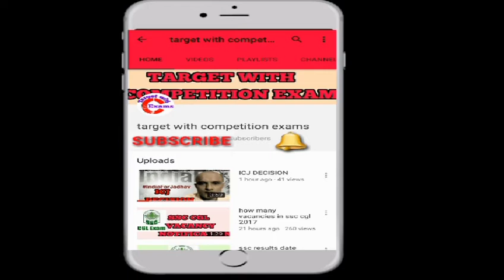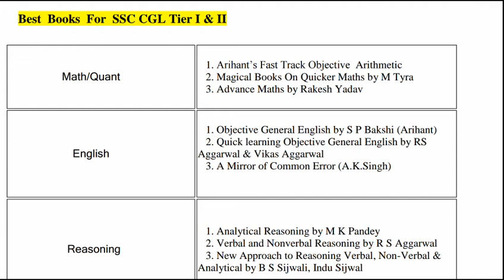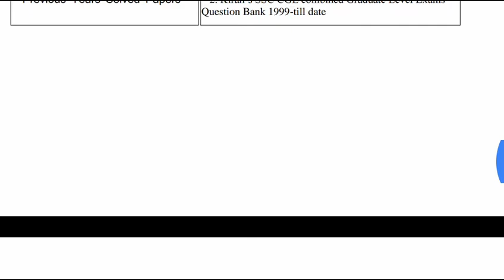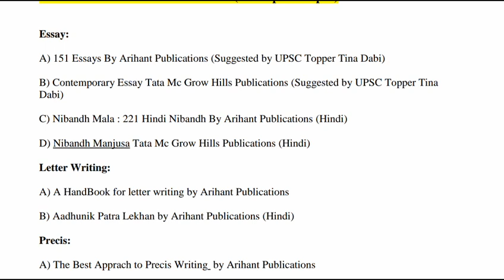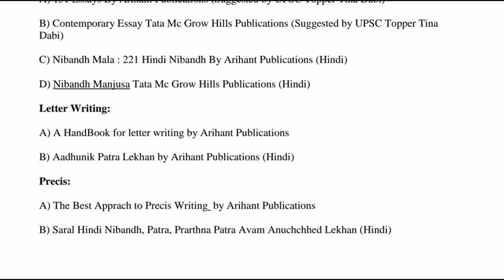best books for ssc cgl 2017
SSC CGL BEST BOOKS